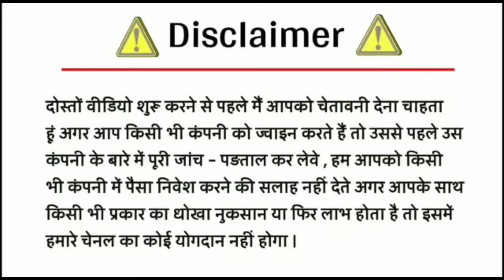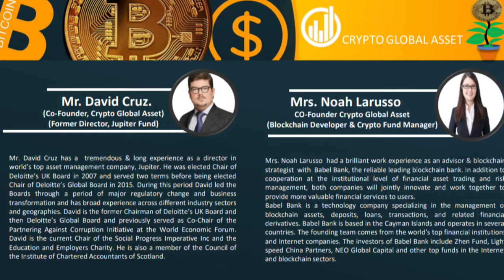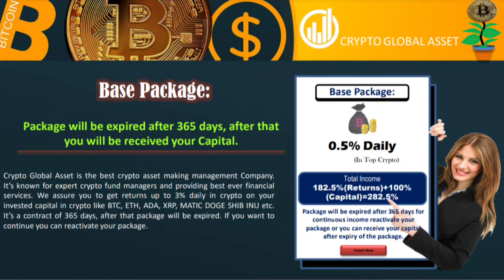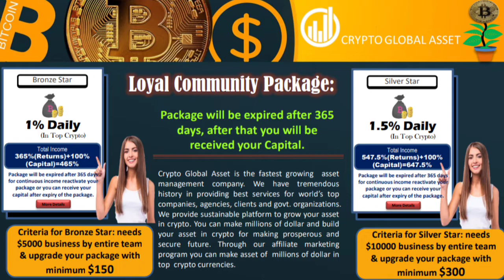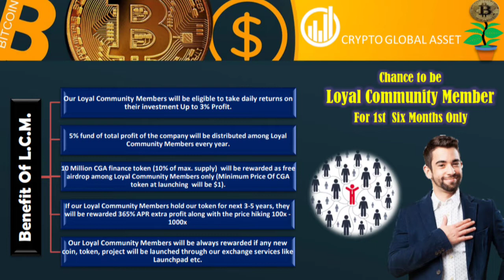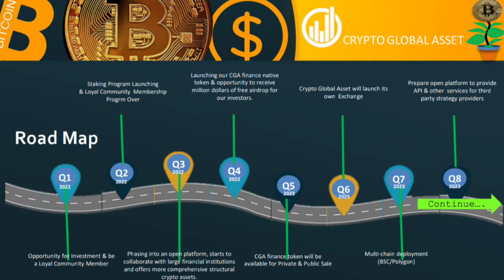Crypto Global Asset full plan in hindi || new Crypto plan in hindi || new mlm plan launch today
Description:
Join today the world's top crypto project and start journey of millionaire.
Crypto global asset is the fastest growing blockchain based asset management company.
Here any one can earn unlimited btc,eth, matic  etc after investment or working in referral program.

new mlm
2022 best mlm plan
business Opportunity
online earning
bitcoin profit and loss
bitcoin profit como funciona
bitcoin profit live
bitcoin profit website
bitcoin programming
bitcoin projections 2025
bitcoin proof of stake
bitcoin prophecy
bitcoin pros and cons 2022
bitcoin protocol
bitcoin robot trading
bitcoin trading legit
bitcoin trading robot
can you leverage trade on coinbase pro,
coinbase pro app tutorial
coinbase pro fees
coinbase pro limit order
coinbase pro stop loss
coinbase pro taxes
coinbase pro taxes 2022
coinbase pro to coinbase wallet
coinbase pro trading bot
coinbase pro trading limits
coinbase pro trading pairs
coinbase pro trading strategy
coinbase pro turbotax
coinbase pro tutorial stop loss
crowdfunding plan
hgi mlm review
how to make a trade on coinbase pro
how to use coinbase pro limit order
mlm leads review
mlm product review
pros and cons of bitcoin mining